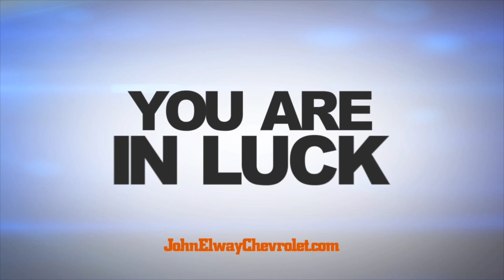Would Peyton Manning prefer Adam Gase's or Gary Kubiak's offense?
Troy Renck joins The Sports Show's Les Shapiro and Eric Goodman talk about which offense Peyton Manning would prefer to run: Adam Gase's or Gary Kubiak's, Sept. 14, 2015.